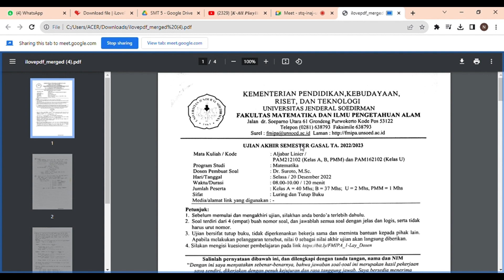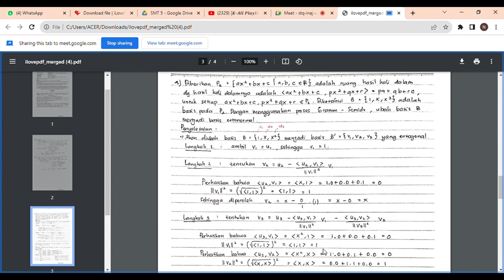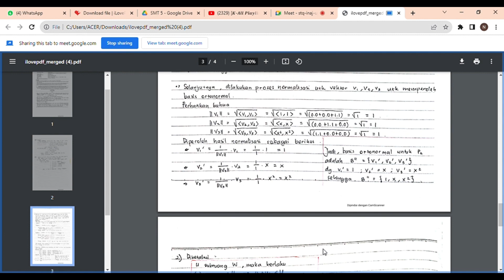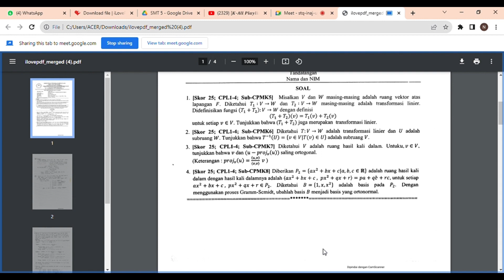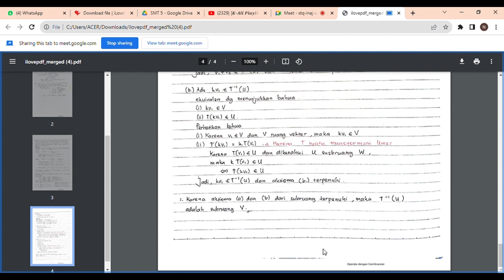Ruang Tutor #28 Aljabar Linier